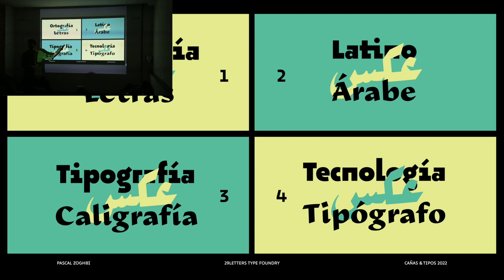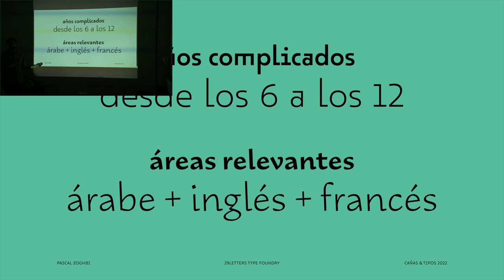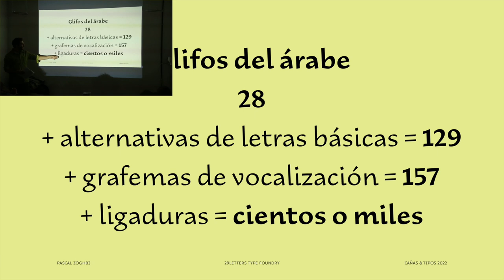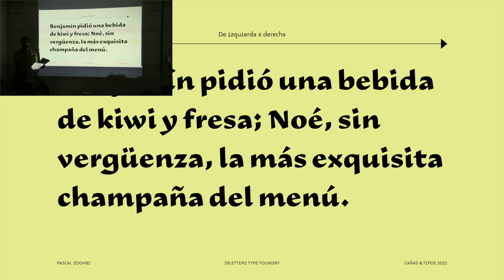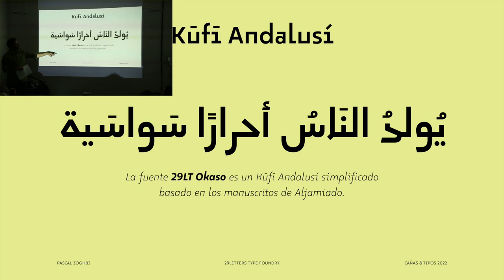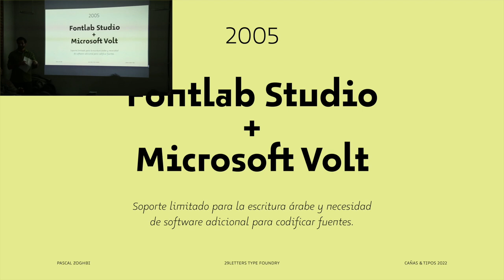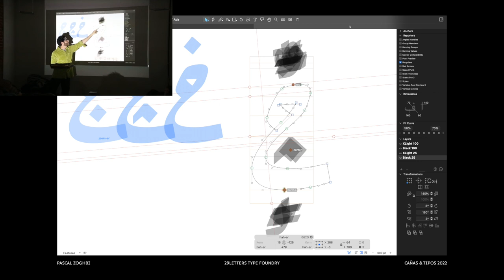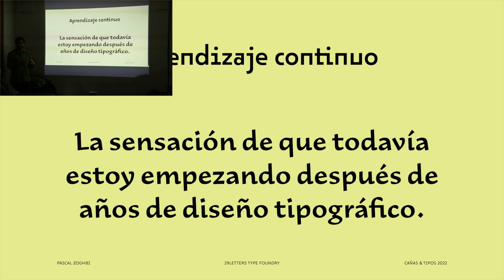Cañas & Tipos / Madrid 2022 / Versus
Versus

Ortografía VS Letras
Latino VS Árabe
Tipografía VS Caligrafía
Tecnología VS Tipógrafo

Pascal Zoghbi es un diseñador y educador libanés con un máster en diseño tipográfico por la KABK de La Haya. Desde 2013, su fundición tipográfica 29LT ha desarrollado una destacada colección de tipos contemporáneos multiescritura.

Tras mudarse a Madrid en 2018, 29LT pasó de concentrarse en los sistemas árabe y latín para adoptar un enfoque global que explora otras escrituras del mundo. Reconocido internacionalmente, ha recibido prestigiosos premios de diseño, como el TDC, el Granshan y el AIGA, y fue nominado para el Jameel Prize 3. También es coautor y editor del libro Arabic Graffiti.